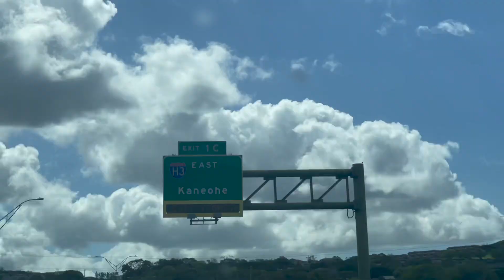Mansu meeting and bonding 4/23/23